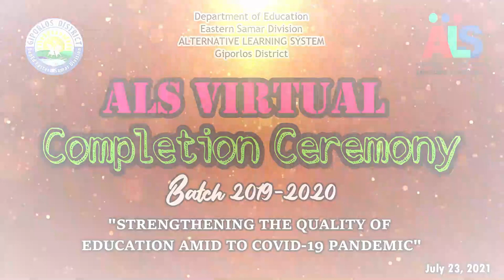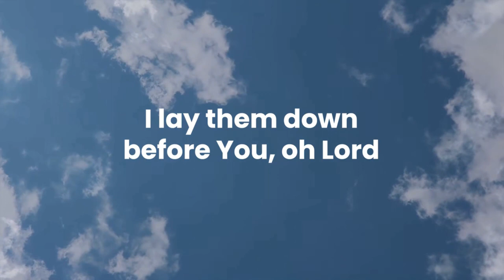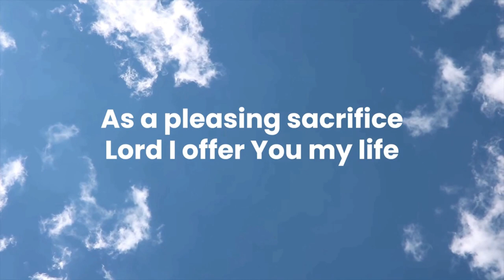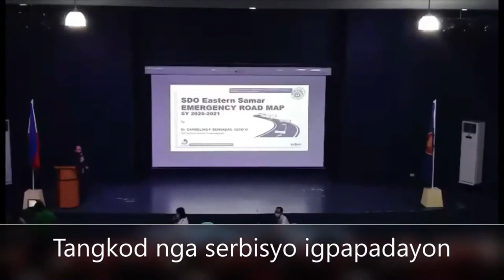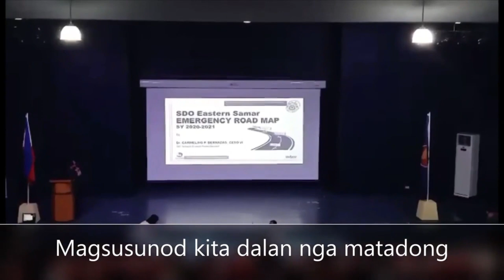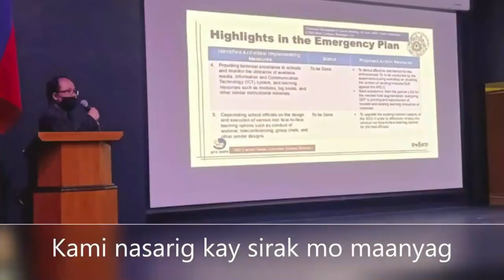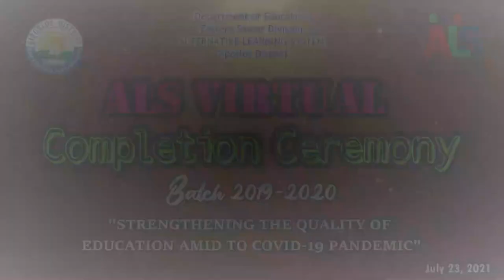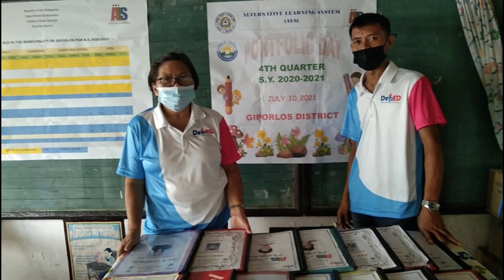ALS Virtual Completion Ceremony Batch 2019-2020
0:00 Intro
3:15 Pambansang Awit
4:28 Prayer
5:42 Division Hymn "Lamrag"
8:44 Opening Message
11:32 Regional Director's Message
14:27 SDS's message
21:16 A&E Elem & JHS Completers
30:07 Closing Remarks